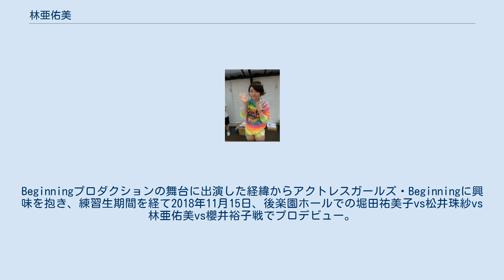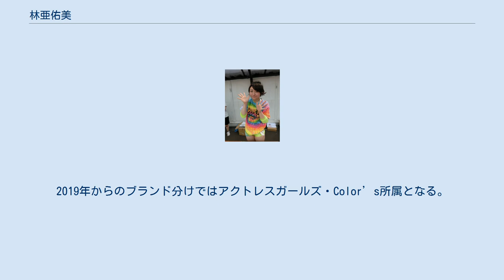林亜佑美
林 亜佑美（はやし あゆみ、1996年11月12日 - ）は、日本の女子プロレスラー、女優。
 2019年のコスチューム 10年以上のダンス歴、小学校4年からのバトントワリング歴があり、舞台を中心に殺陣の出来るアクション女優として活動。
2015年までは林歩（はやし あゆみ）名義。
Beginningプロダクションの舞台に出演した経緯からアクトレスガールズ・Beginningに興味を抱き、練習生期間を経て2018年11月15日、後楽園ホールでの堀田祐美子vs松井珠紗vs林亜佑美vs櫻井裕子戦でプロデビュー。
異例の4WAY戦でのデビュー戦となった。
 安定した下半身をほめられ、ドロップキックを得意技にする。
デビュー2戦目以降、ねじり鉢巻きに法被姿で入場するお祭りキャラクターとなり、「わっしょーい」を掛け声としている。
 12月23日、Beginning・尼崎市中小企業センター大会での入江彩乃&櫻井裕子戦（パートナーは沙紀）でパートナーの沙紀が勝利し、プロとして初めて勝ち名乗りを受ける。
2019年からのブランド分けではアクトレスガールズ・Color’s所属となる。
2019年1月20日、Color’s旗揚げ戦では関口翔に9分18秒で完敗。
 2021年7月16日、練習中の怪我のため7月18日以降の大会欠場が発表。
同年9月10日、婦人科系疾患により激しい運動が困難との診断からプロレス活動を休業することが発表される。
芸能活動は継続。
 得意技の水車落とし